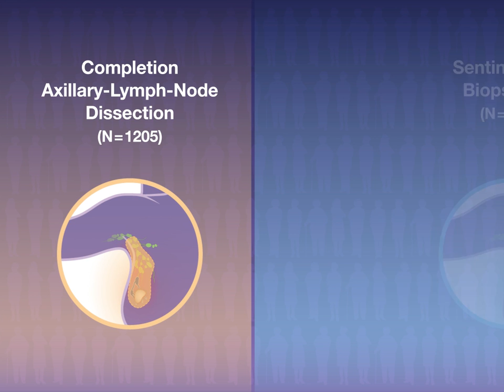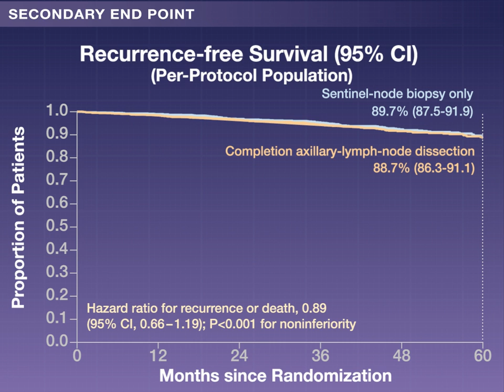Omitting Axillary Dissection in Breast Cancer | NEJM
Previous trials have shown that omission of axillary-lymph-node dissection does not appear to affect important outcomes.

Research findings extend those findings and are summarized in a Quick Take video.